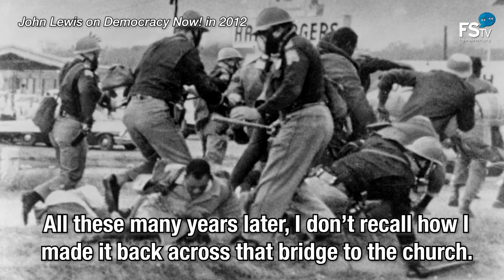Remembering John Lewis: Civil Rights Icon Recalls 1965 “Bloody Sunday” in Selma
John Lewis:  And we got to the top of the bridge. We saw a sea of blue — Alabama state troopers — and we continued to walk. We came within hearing distance of the state troopers. And a man identified himself and said, “I’m Major John Cloud of the Alabama state troopers. This is an unlawful march. It will not be allowed to continue. I give you three minutes to disperse and return to your church.” And one of the young people walking with me, leading the march, a man by the name of Hosea Williams, who was on the staff of Dr. Martin Luther King Jr., said, “Major, give us a moment to kneel and pray.” And the major said, “Troopers, advance!” And you saw these guys putting on their gas masks. They came toward us, beating us with nightsticks and bullwhips, trampling us with horses.

    I was hit in the head by a state trooper with a nightstick. I had a concussion at the bridge. My legs went out from under me. I felt like I was going to die. I thought I saw Death. All these many years later, I don’t recall how I made it back across that bridge to the church. But after I got back to the church, the church was full to capacity, more than 2,000 people on the outside trying to get in to protest what had happened on the bridge. And someone asked me to say something to the audience. And I stood up and said something like: “I don’t understand it, how President Johnson can send troops to Vietnam but cannot send troops to Selma, Alabama, to protect people whose only desire is to register to vote.” The next thing I knew, I had been admitted to the local hospital in Selma.